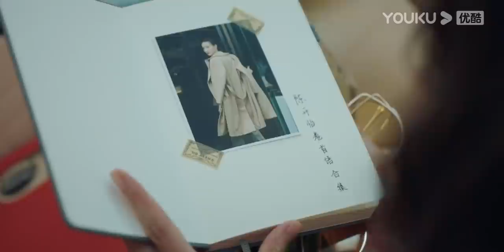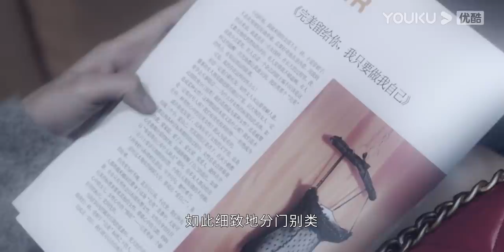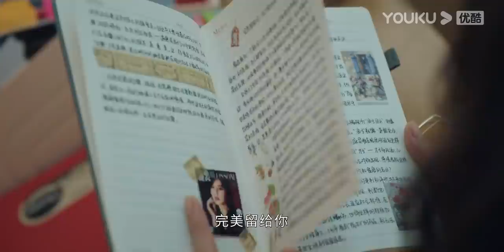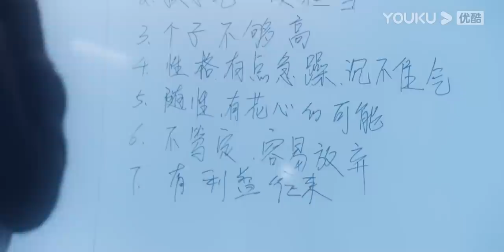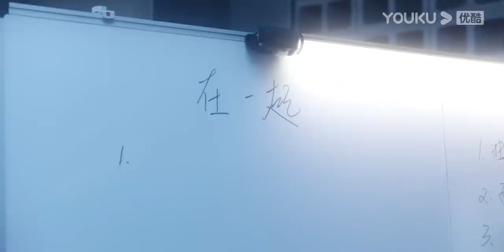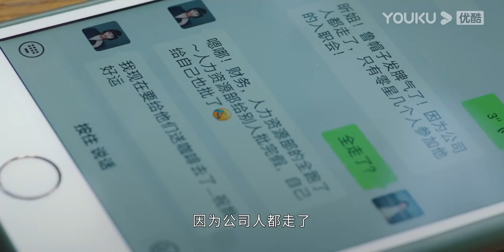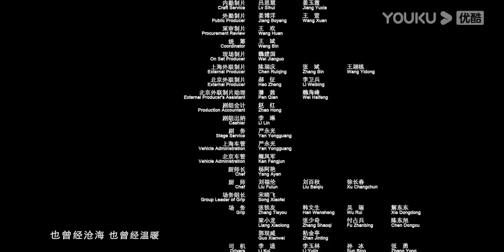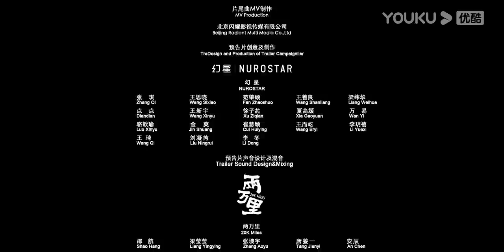[Pride and Price] EP28 | Girl Bosses in Fashion Industry | Song Jia/Chen He/Yuan Yongyi | YOUKU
[Pride and Price 盛装] "Pride And Price" tells a motivational story of women in the workplace who have gone through a variety of workplace rules and job tests to defeat their competitors and set off their dreams.

★Starring: Song Jia/Chen He/Yuan Yongyi/Zhang Chao/Wang Yaoqing/Song Zuer/Wang Zhen/Gong Beibi/Li Xiaofeng/Lin Yongjian/Wang Longzheng/Wang Zixuan/Lu Xiaolin/Li Chengru
★29 Episodes